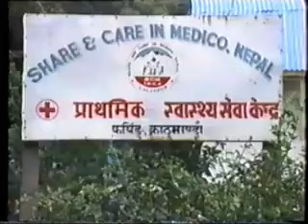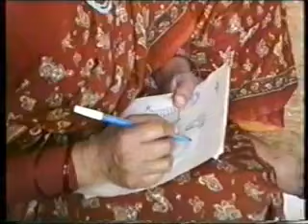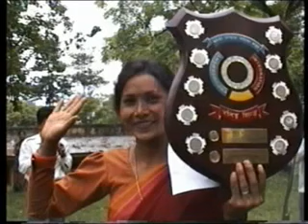Share and Care Nepal Theme Song